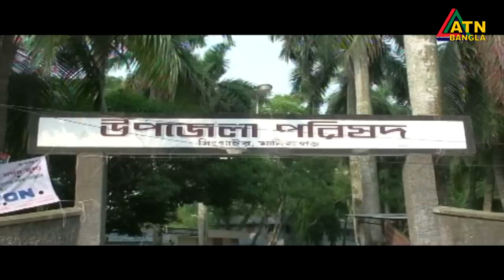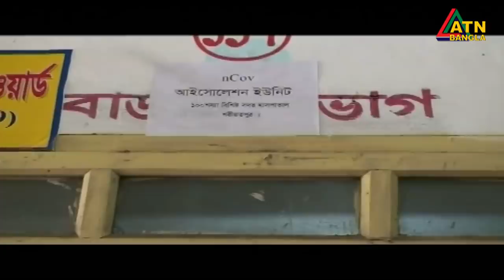এটিএন বাংলা প্রতিঘন্টার সংবাদ । ATN Bangla Hourly News | 12pm | 05.04.2020